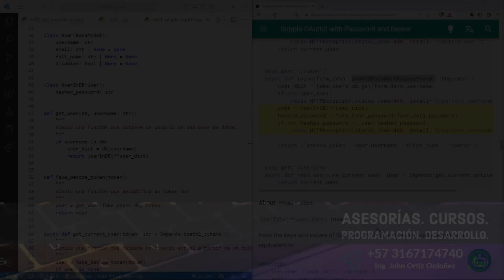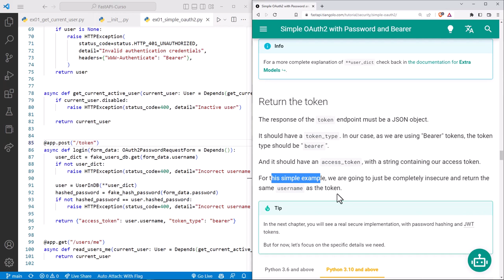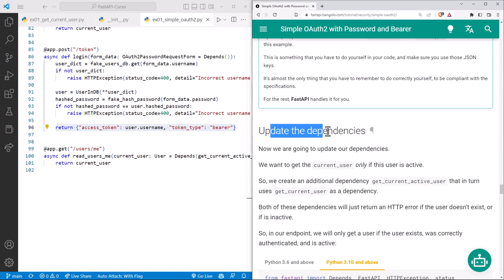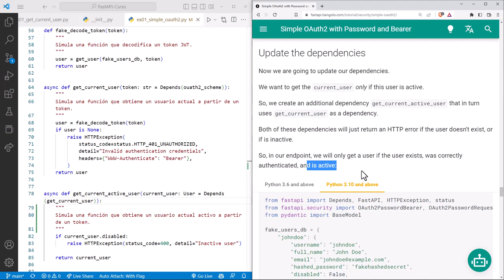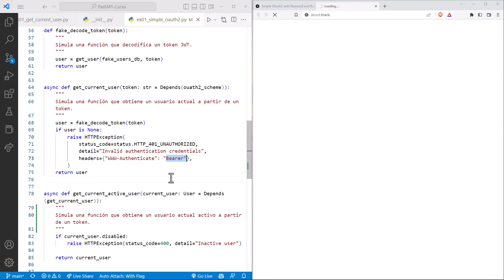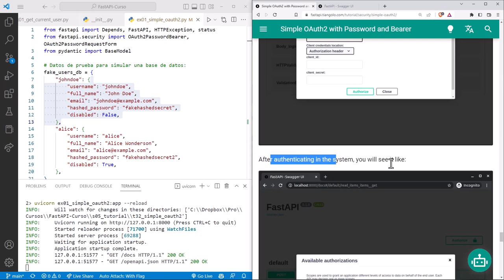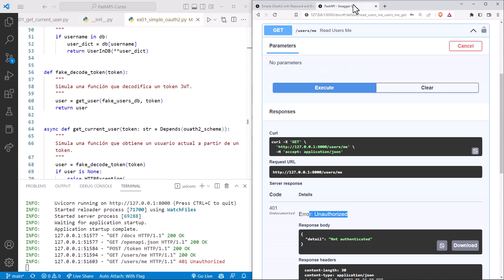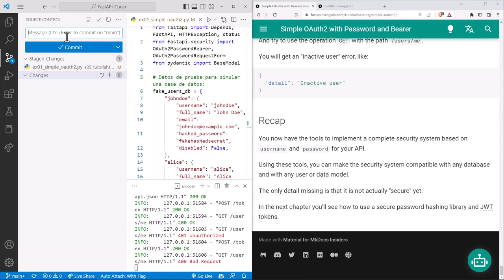FastAPI Curso: 139 Demostración del Sistema de Inicio de Sesion (Login) con Usuario y Contraseña